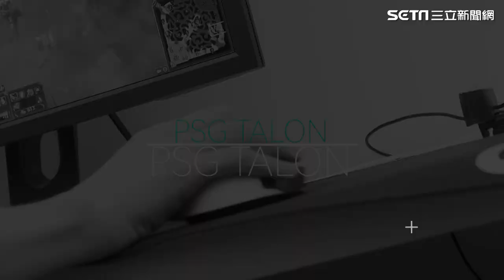《英雄聯盟》全台班PSG出征季中邀請賽！首戰面對日本DFM：有信心｜三立娛樂星聞